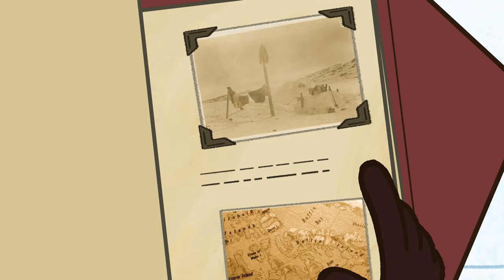Cold Comfort - Mary and Flo On the Go - Kids Cartoons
Mary and Flo travel to Baffin Island to meet Pitseolak Ashoona who will one day become a famous Inuit artist. The three women must decipher a cryptic message and locate a stranded sailing ship! Over frozen land wrought with sled crashes, wild beasts and a pigeon with an eye patch, Mary and Flo find high adventure at the top of the world!

Inspired by Shaftesbury series Frankie Drake Mysteries, this animated series follows beloved characters Mary and Flo as they travel across the world encountering famous women of the 1920s.

Part buddy caper, part history lesson, these two fearless heroines solve problems and resolve mysteries with a healthy dose of girl-power to fuel their adventures.